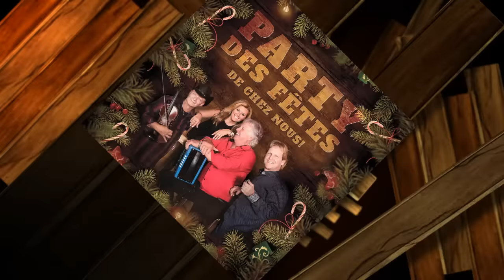PARTY DES FETES DE CHEZ NOUS!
Pour réussir vos Party des Fêtes !